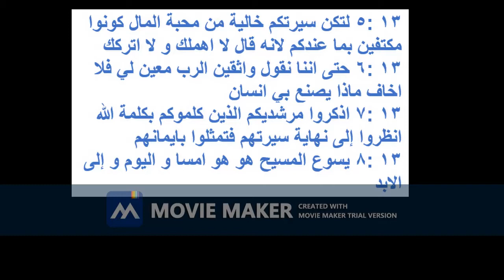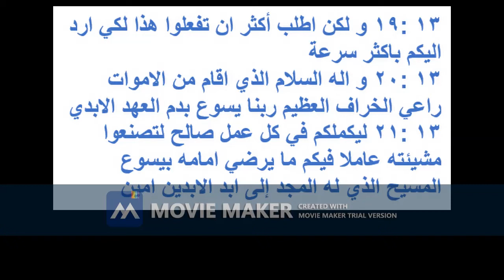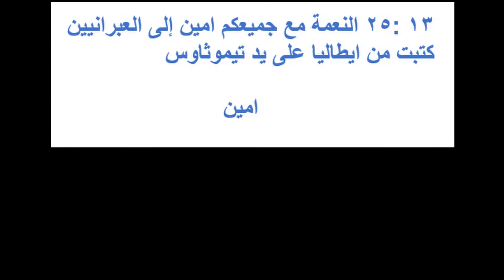رساله بولس الرسول للعبرانيين الاصحاح الثالث عشر